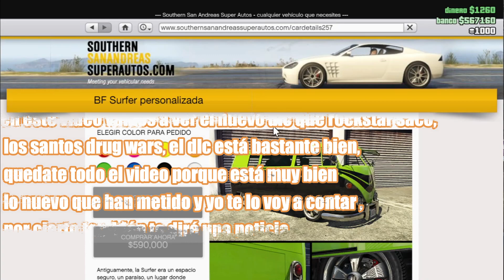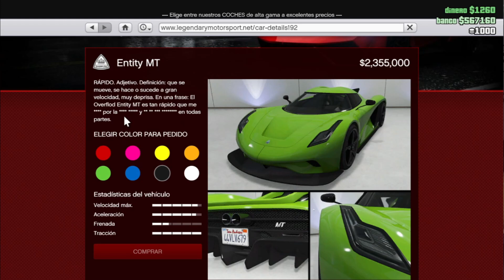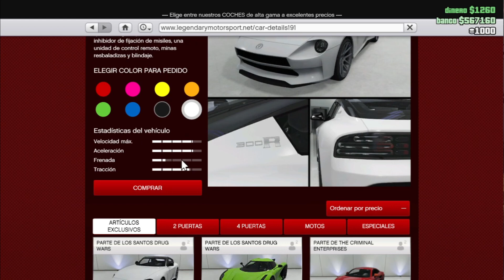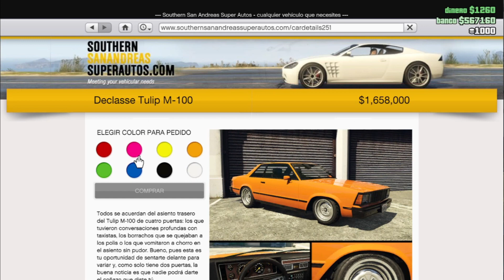NUEVO DLC! *Los Santos Drug Wars* | NUEVOS COCHES | NUEVO NEGOCIO ETC... | GTA-ONLINE | xLion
En este video te voy a ENSEÑAR el nuevo DLC de Los Santos Drug Wars, salieron NUEVOS COCHES Y EL NUEVO NEGOCIO y por cierto me ha TOCADO el COCHE de LA RULETA!! te recuerdo que MAÑANA haremos DIRECTO en TW1TCH comprando TODO!